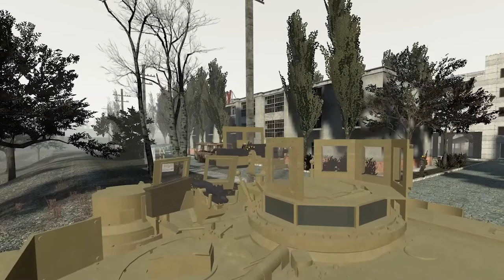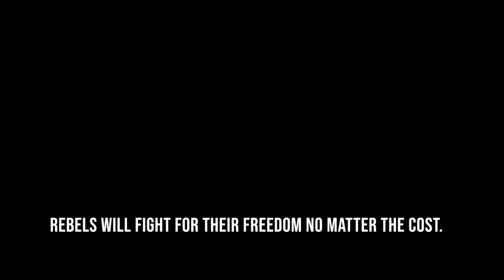[Gmod][ACE] - International Conflict 2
I was using incorrect res my bad.
Here is the reupload..